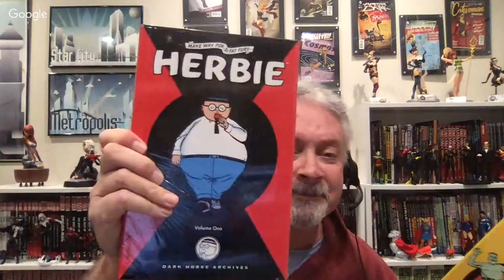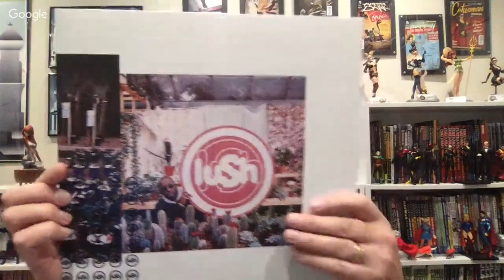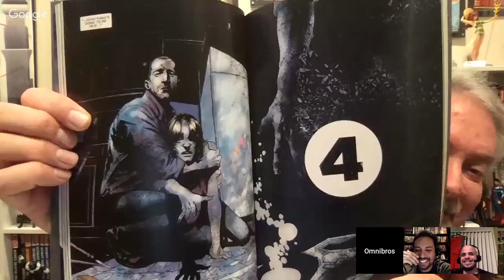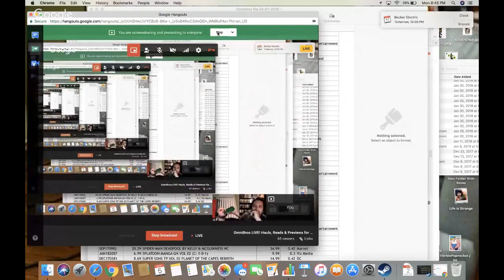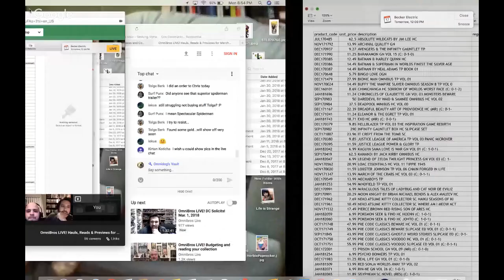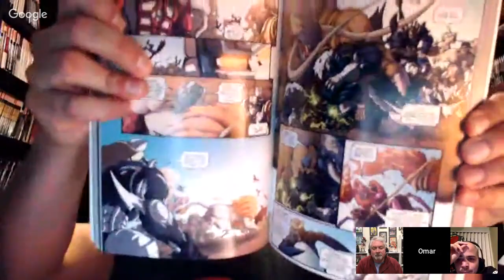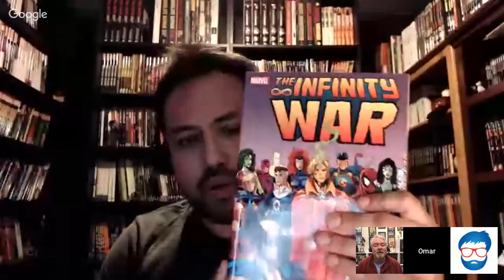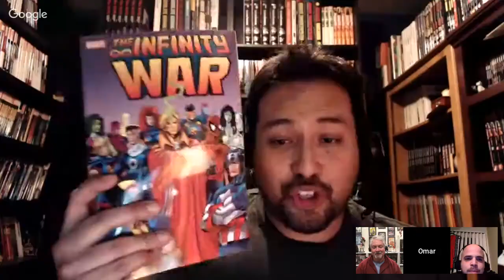OmniBros LIVE! Hauls, Reads & Previews for March 5, 2018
Please visit our fantastic sponsor Instocktrades to save huge on comic book collected editions

Welcome to Omnibros Live. A twice-weekly video show hosted by popular Omnibus Collectors and comic book fans. We bring you weekly updates of what collected editions and graphic novels are being released as well as reviews and topics surrounding the world of collecting graphic novels and premium collected comic book editions.